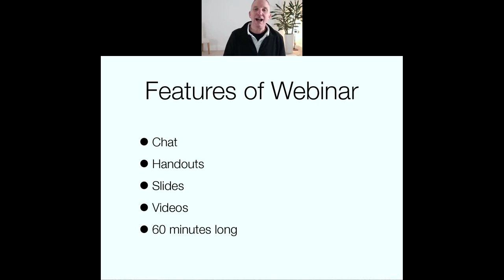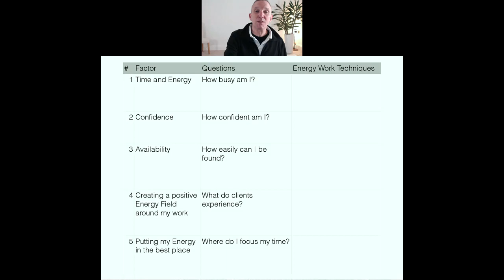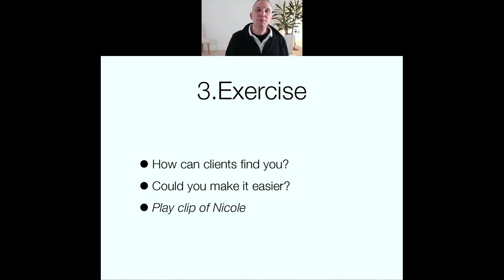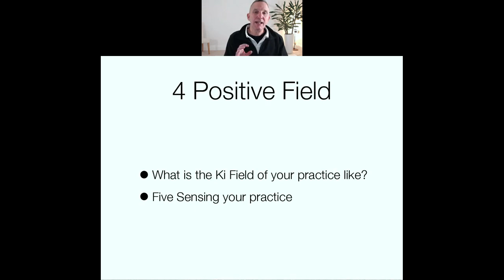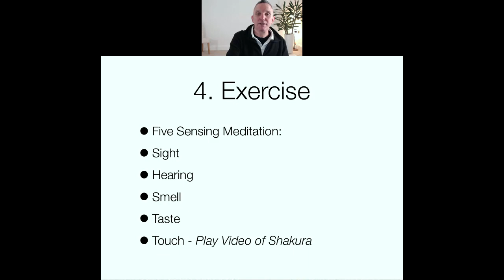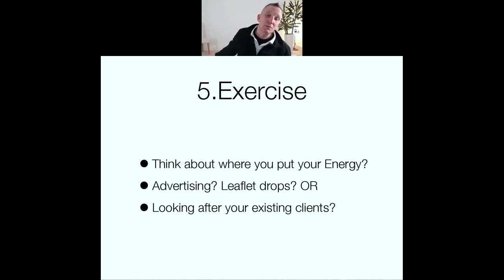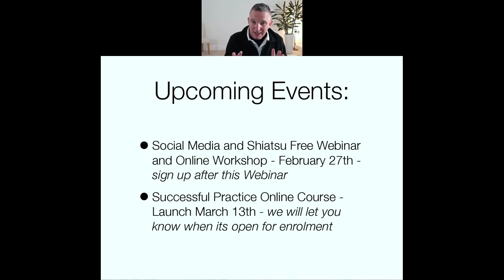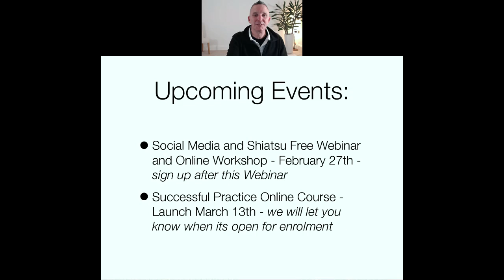Successful Practice Webinar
In this 60 minute fun and practical Webinar Cliff and the team explore the 5 most important ways therapists stop their practice from growing and how to turn those 5 things into positive practice growth. This course is a preview of the Successful Practice online course coming soon